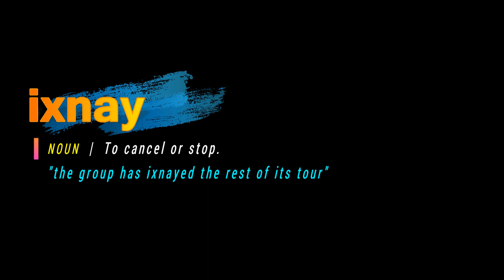How To Pronounce Ixnay | With Definition or Sentence Examples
How To Pronounce / How To Say Ixnay

Vocabulary Builder
English grammar

1000 Most Common English Words, Most Used Words